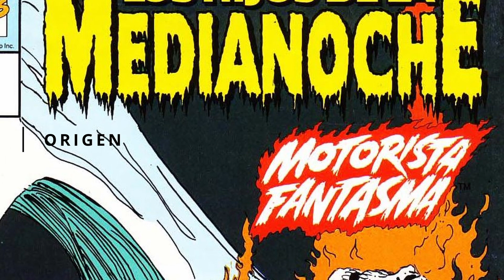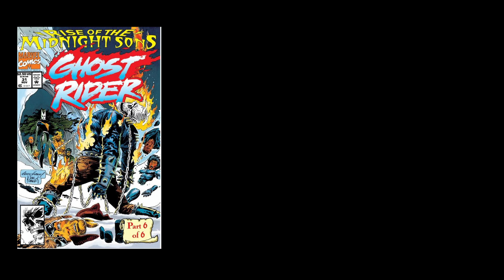¿Quiénes son los Midnight Suns/Sons? ¡Marvel sobrenatural! Comics explicados: Historia y Origen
¡Aprende rápidamente quien son los Midnight Sons/Suns para estar al día para el nuevo juego de Firaxis: Midnight Suns! O por si simplemente sientes curiosidad por el mundo de los cómics.

00:00 Intro
00:12 Presentación
00:44 Quién son
01:23 Origen
02:00 Historia
03:20 Miembros
04:49 Comics
05:22 Outro